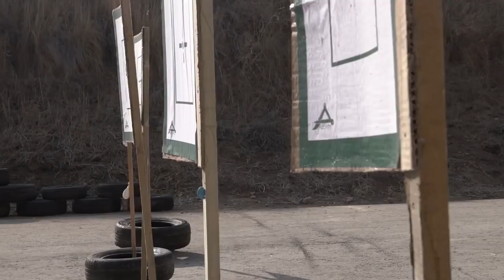MODERNIZACIONES (CONVIRTIENDO UNA PISTOLA EN SUB-FUSIL) Adaptación MICRO RONI (CAA)